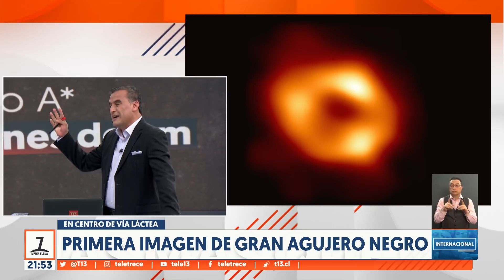La primera imagen de un agujero negro en el centro de la Vía Láctea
Un equipo internacional reveló la primera imagen del agujero negro supermasivo ubicado al centro de la Vía Láctea ¿Qué tan grande es? ¿Cuán lejos está de nosotros? ¿Podría tragarse alguna vez al planeta Tierra?